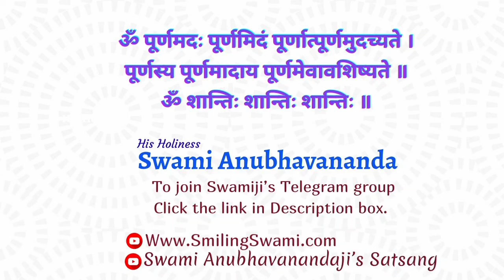Empty Yourself! | Swami Anubhavananda